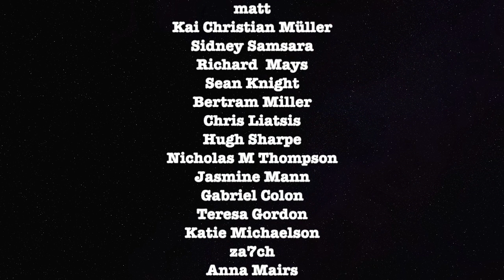Should Other Countries Intervene In America's Collapse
Graham asks the question.

ETH Wallet: 0xD970059f6c57B4f707E778Ba19d6586039b0BD0F